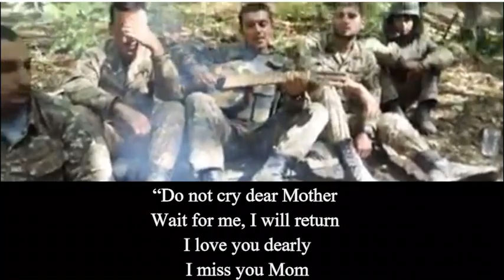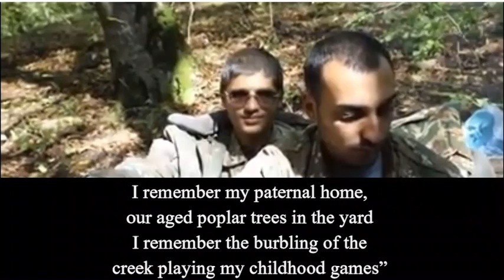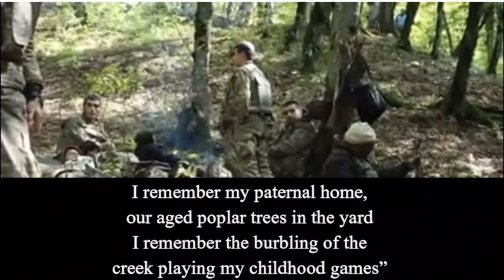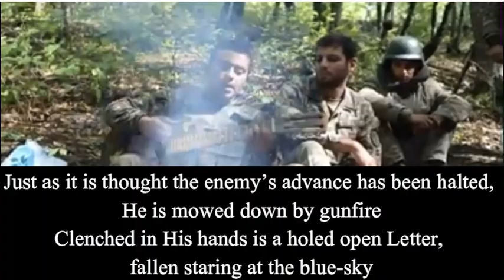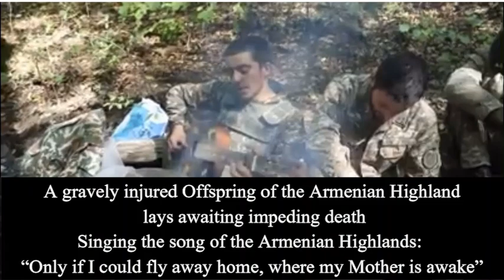Ruben Haxverdyan - Armenian Soldier Song (Zinvori Erg@) with English Subtitles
Video Originally Released by the Armed Forces of the Republic of Artsakh.
Sunset approaching
The valley is experiencing an innocent silence
And only the wounds of the injured soil allude to a place where there is an ongoing war
In a trench, a youthful Soldier wistfully writes a Letter
Indulging in memories of His paternal home in the procreative Armenian Highlands
“Do not cry dear Mother
Wait for me, I will return
I love you dearly
I miss you Mom
I remember your words ‘love the Armenian Highlands’
I remember your tears when speaking about our Genocide(s)
I remember my paternal home, our aged poplar trees in the yard
I remember the burbling of the creek playing my childhood games”
Then inherent commands are given through a rumbling thunder and by the moaning of the soil
His rifle in his hand, his Letter open tucked close to his bosom, the youthful Soldier lunges forward clenching his teeth
He only has a short distance to make the line of contact where the enemy is making entry to the Armenian Highlands
But how short are those peaceful steps compared to the infinite steps needed to defend Armenian existence.
Just as it is thought the enemy’s advance has been halted, He is mowed down by gunfire
Clenched in His hands is a holed open Letter, fallen staring at the blue-sky
He looks at the blue-sky indulging in the memories of His paternal home and the aged poplar tree
Under which His Mother awaits the Letter
Sunset is approaching
A gravely injured Offspring of the Armenian Highland lays awaiting impeding death
Singing the song of the Armenian Highland:
“Only if I could fly away home, where my Mother is awake”